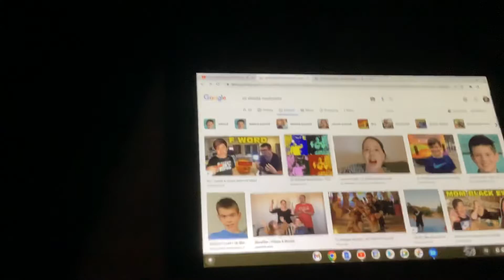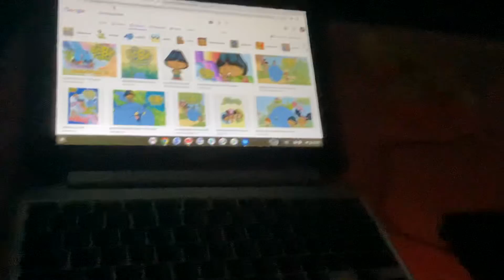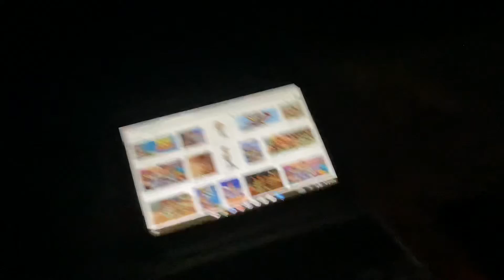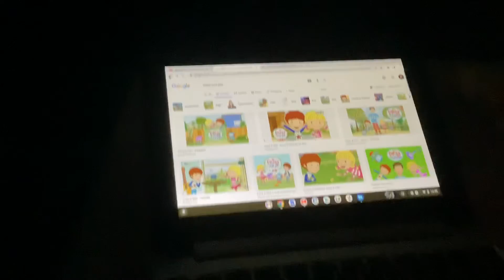Any Dream Will Do Sam Harris 1995 At The Leland Theatre in London